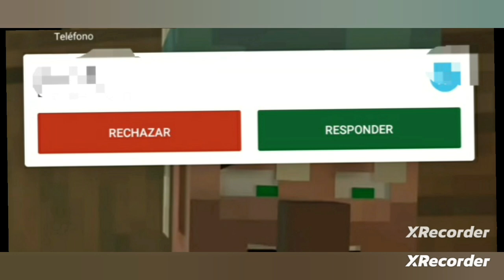ALDEANOS, LA SAGA: La historia de un Muñeco de Nieve [EP3!] (PARODIA) - Poncho Garcia Crack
🤑Esta es La Historia de Como Se Volvió Malvado el Muñeco de Nieve, Malditos Aldeanos Aveces pueden ser Hipócritas Y Crueles a La Vez, Pero Ni Modo... Volvemos Con La Serie de Los Pinches Aldeanos O Villagers news, *ASI QUE DISFRUTEN DE LA PARODIA PERROS*

(Video Editado Y Doblado Por) - *Poncho Garcia Crack*